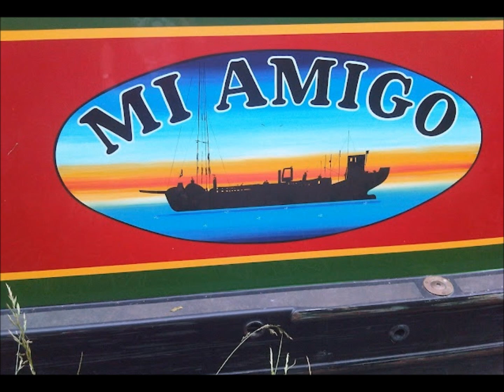RADIO VERONICA CAROLINE MI AMIGO RADIO ATLANTIS